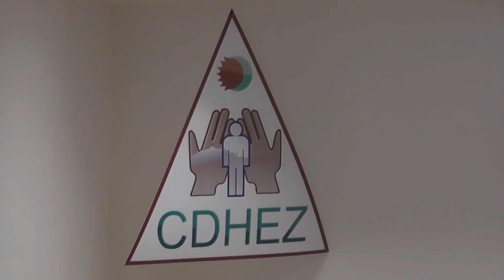Firman convenio Trancoso y CDHEZ para mejorar los separos preventivos y el trato hacia la ciudadanía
El Ayuntamiento de Trancoso y la Comisión de Derechos Humanos del estado de Zacatecas (CDHEZ), firmaron un convenio de colaboración con el propósito de atender las recomendaciones realizadas para mejorar los separos preventivos en dicha demarcación, con un monto de más de 100 mil pesos.